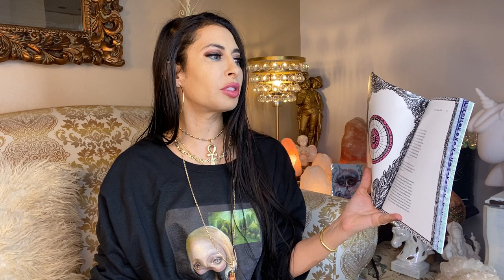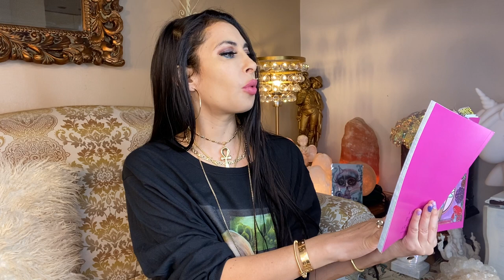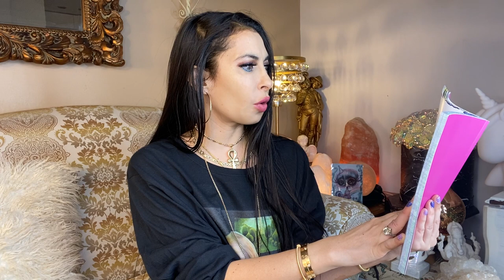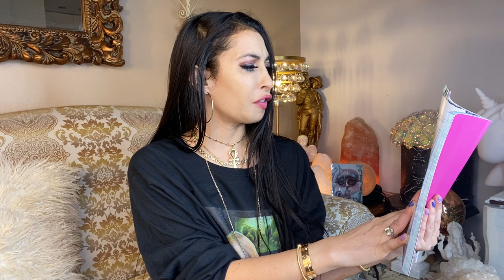meaning of the Moth Archetype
A thoughtful mediation on the archetype of the moth, and the medicine moth energy brings.

book link

T-shirt link